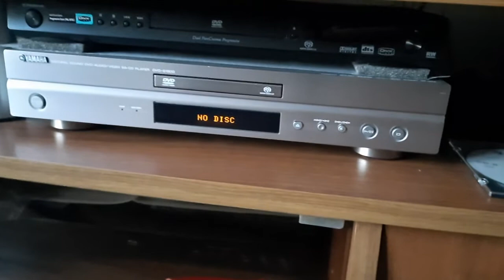Сравнение звука между Technics SL-G570 и Yamaha DVD-S1800